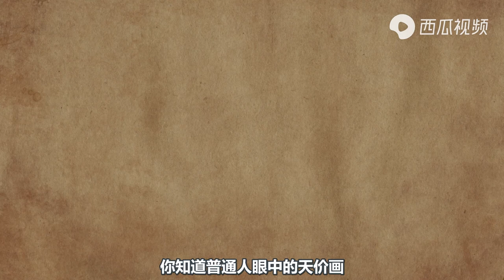你知道为何一副画就卖这么贵。